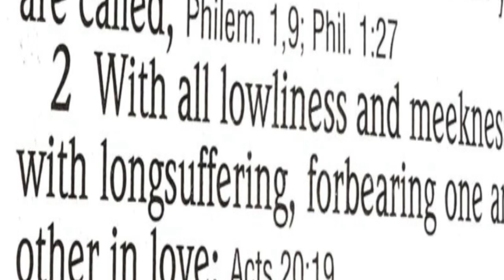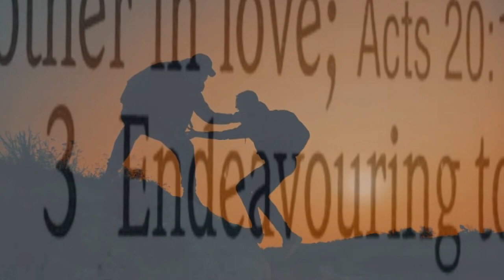Pastor Clarence Coleman - The Apostolic Doctrine